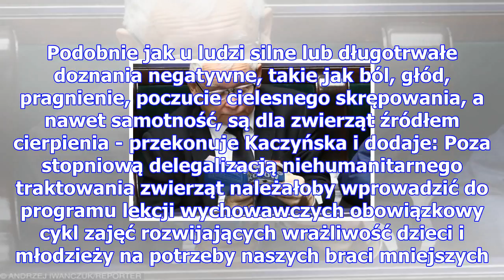Kaczyńska chce zrewolucjonizować polskie szkolnictwo? żąda dodatkowego przedmiotu w szkole!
Ostatnio coraz częściej słychać alarmujące sygnały dotyczące traktowania zwierząt, głównie przez oso...